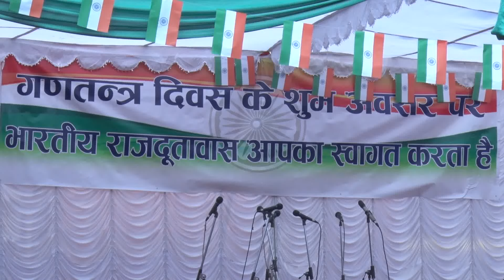भारतीय राजदूतावासको कार्यक्रममा नेपालीहरु लर्को II Nepali People In Indian embassy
भारतीय राजदूतावासको कार्यक्रममा नेपालीहरु लर्को II Nepali People In Indian embassy Kathmandu Nepal,